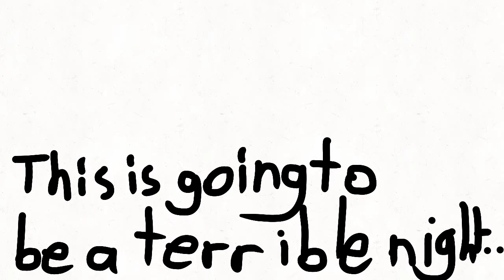Terraria Animation | The Twins